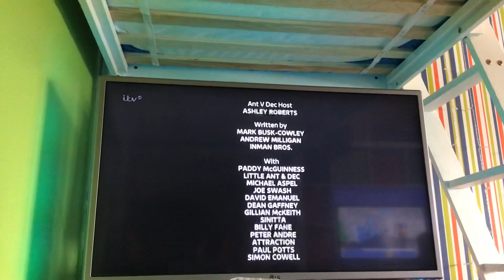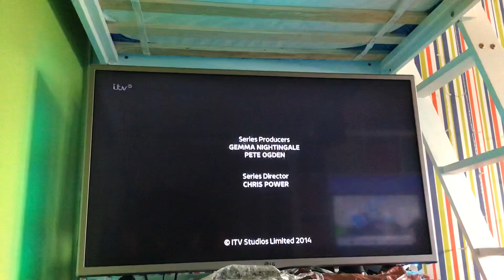Ant & Dec’s Saturday Night Takeaway End Credits Series 11 Episode 6 2018